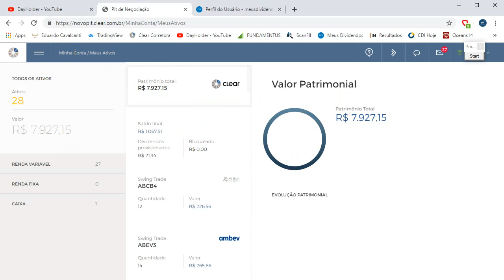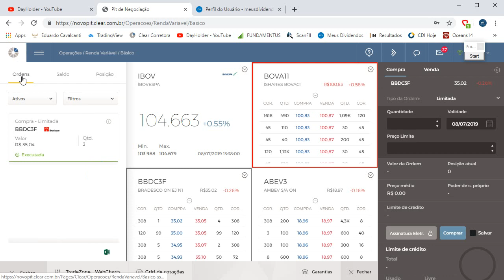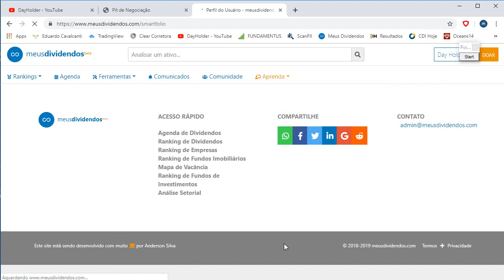BBDC4 BBDC3 Ações Bradesco [ Longo Prazo e Dividendos ]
Hoje farei um novo aporte na ação da empresa Bradesco. Entre no site da empresa e leia os seus comunicados ao mercado. Ações Bradesco BBDC4 BBDC3. Ações Longo prazo e Dividendos